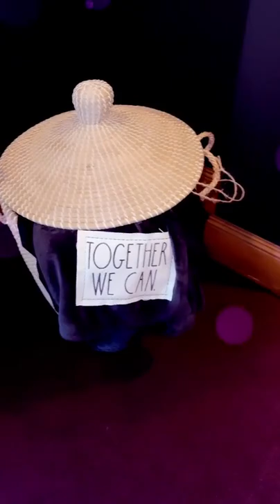Olga tañon facebook live